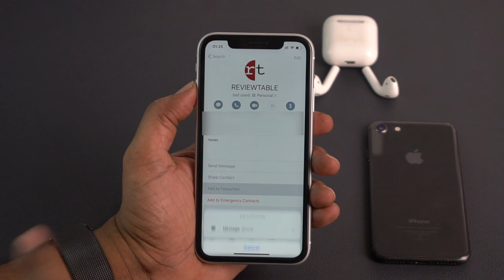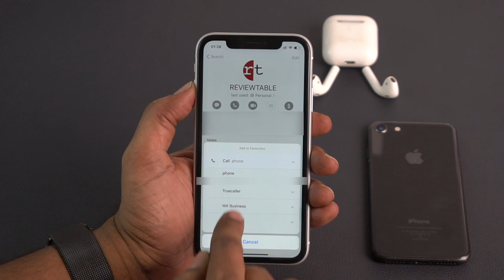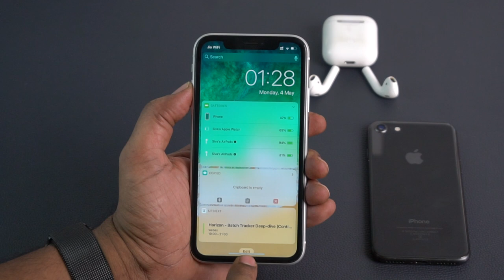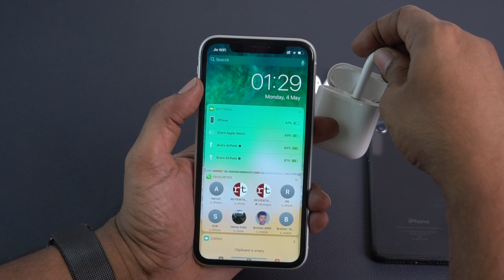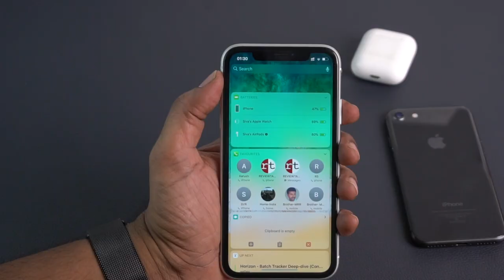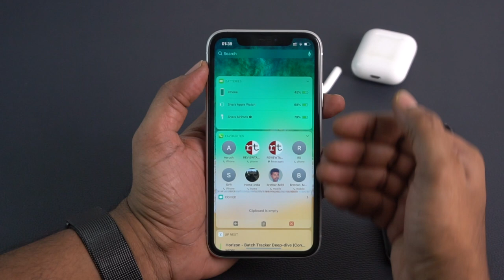How to call & Message from iPhone locked screen In Telugu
reviewtable AppleBytes sivatechbytes On iPhone, using Widgets we can call and message contacts from todays view even when phone is locked.
SivaTechBytes
Apple Bytes
Follow me on:
3.How to find number of battery charge cycles on iPhone |Telugu | Apple Bytes-13 | Charge cycle count
4. What is Optimized Battery Charging on iPhone? Right way of charging iPhone? Apple Bytes-15 | Telugu
5. Top 10 iPhone Battery Saving Tips in Telugu | iOS 13 Features | iPhone Battery  issues|Apple Bytes-1
My other videos related to iPhone:
2. How to clear RAM on iPhone? | how to increase iPhone speed | In Telugu | Apple Bytes-5
6.How to use Guided Access on iPhone & iPad in Telugu-Restrict iPhone to a single App | Apple Bytes-17
7.Must Download App | COPIED Free App| how to copy and paste multiple texts on iPhone| Telugu|Best App